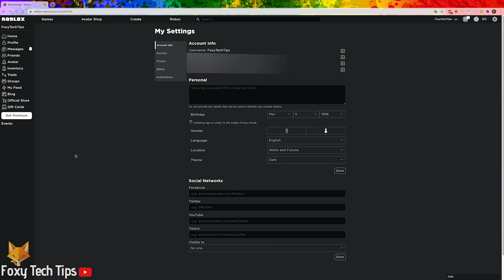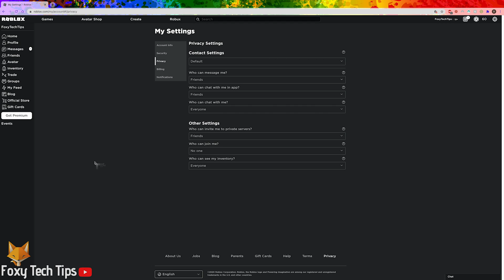How To Stop People From Joining Your Games on Roblox (PC & Mobile)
Easy to follow tutorial on disabling joining of your Roblox games on PC and mobile! Don't want your friends to keep joining you when you're both playing the same game? Learn how to stop people from joining your games on Roblox now!

Steps:

- Sometimes you just want to play games on your own without your friends joining, here is how you can turn off game joining.

- When you are on Roblox and logged in, tap the settings icon from the top right of the screen and then tap Settings. If you’re on mobile tap the ‘3 dots’ button at the bottom right and then select Settings.

- In settings, click the ‘Privacy’ tab.

- In the privacy settings, there is an option called ‘who can join me’ . by default it’s set to ‘friends and users I follow’. Click that option to change it. Select ‘no one’ from the list.

 - As soon as you choose the new option it will automatically save and people will no longer be able to join your games on Roblox.. Remember to come back here and change this setting if you ever want your friends to join you again.